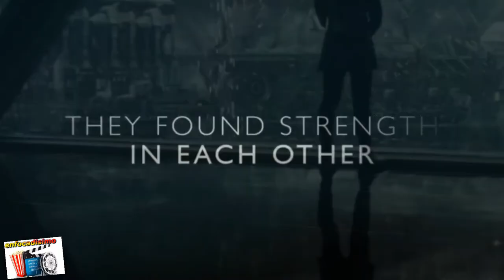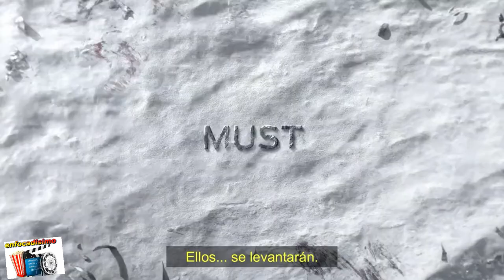10 DATOS QUE NO SABIAS SOBRE LA SERIE VIKINGOS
10 DATOS QUE NO SABIAS SOBRE LA SERIE VIKINGOS
HOLA MIS QUERIDOS CINEFILOS VIENVENIDOS A NUEVO VIDEO DE ENFOCADISIMO, ME CLAVE 2 REDDBUL Y ESTOY POR ROMPER LA VELOCIDAD DEL SONIDO... ASI QUE MANDAME LA INTRO PERO...YAAAAAA JAJAJAJAJAJAJA ANTES QUE NADA QUERIA PEDIR DISCULPAS POR EL PRECARIO SERVICO DE INTERNET QUE CONTRATE, YA QUE CASI 10 DIAS ESTUVE SIN INTERNET(OJALA TE PUDRAS EN EL INFIERNO MO MOVISTAR-TELEFONICA ) EEEHHHHHHH QUIEN DIJO ESO, SAL DA LA CARA COBARDE JAJAJAJAJJAJAJAJAJAJAJA PERDON LA CATARSISPERO BUENO PASEMOS A L QUE NOS COMPETE AMIGAZOOOOOS. VAMOS A VER SECRETOS CURIOSDIDADES, ALGUNOS DATITOS SOBRE UNJA SERIE QUE ROMPIO LOS FUKING ESQUEMAS Y ENCIMA TODO EL MUNDO HABLA, Y NO ES OOTRA QUE VIKINGOS ESTE VIDEO SE LO DEDICO A GUILLOTE ROUCO, YA QUE SISTEMATICAMENTE ME PIDIO STE VIDEO POR TWETET, INSTAGRAM , ASI QUE ACA LO TIENES, Y VOS QUERIDO AMIGO... QUE TAMBIEN ESTAS VIENDO EL VIDEO, SI QUERES QUE HAGA UN VIDEO , DE TU SERIE O PELI FAVORITA , NO TENES MAS QUE DEJARME EL NOMBRE EN LOS COMENTARIOS, DALEEEE NO SEAS VAGO Y VAS A VER QUE PEDAZO DE VIDEO TE HAGO. NO OLVIDES DE DARLE UN BUEN ME GUSTA AL VIDEO DE RAGNAR Y COMPANIA SI NO VA A VENIR ODIN A LA NOCHE MIUENTREAS DORMIS Y TE VA TIRAR DE LAS PATAS JAJAJAJAJAJAJAJA AHAHHHHHHHHH SUBCRIBITE TAMBIEN HERMANO, ASI ESTAS AL TANTO DE TODO, Y AYUDAS AL CRECIMIENTO DEL CANAL. BUENO...BUENO DEJO DDE HABLAR Y PASO DIRECTO PARA EL VIDEO.
Con la 6 y temporada final dividida en 2 partes, Vikingos es una de las series más populares del último tiempo, con una historia que lleva a la pantalla chica un relato inspirado en los cuentos de los escandinavos medievales.La producción fue creada por Michael Hirst y sigue las hazañas del legendario jefe vikingo Ragnar Lothbrok junto con su tripulación y familia. La serie de History está protagonizada por Travis Fimmel, Katheryn Winnick, Clive Standen y Gustaf Skarsgård, hermano mayor de bill skargar, actor que trajo a la vida al payaso asesino IT
¿Eres un fanático de Vikingos? ¿No te pierdes ningún capítulo? ¿Peleas con tu amigo seguidor de Game of Thrones? El éxito de la serie Vikingos es algo evidente para cualquier seriéfilo, pues poca gente queda que no haya oído hablar de este título. Es así que el canal History creadora dde la serie, quien la distribulle, en norteamerica, tnt en españa, y netflix en america latina han ido comprobando cómo una de sus primeras ficciones originales no ha dejado de cosecharle otra cosa más que alegrías y buenos datos, y para celebrarlo, hoy recopilamos para ustedes loquitos lindosuna serie de  curiosidades de Vikingos que, probablemente, te den que pensar.